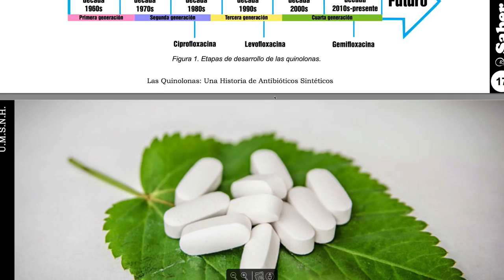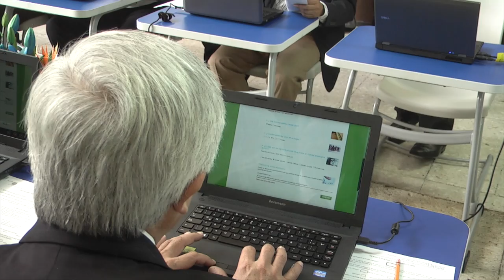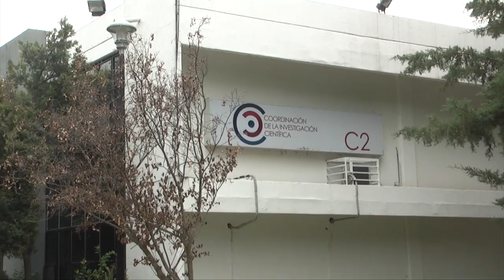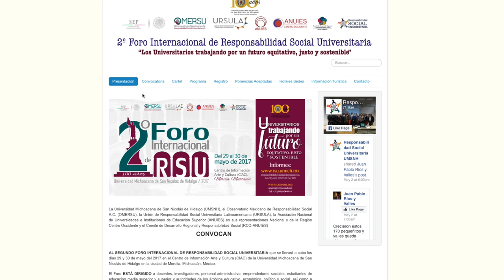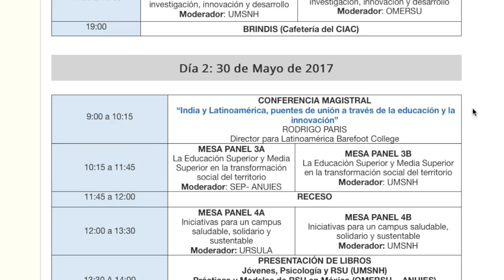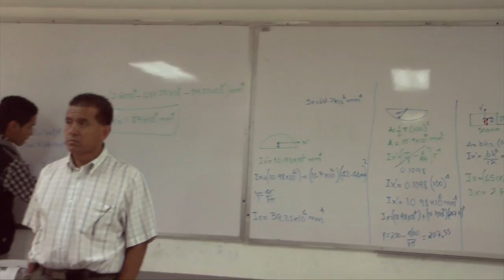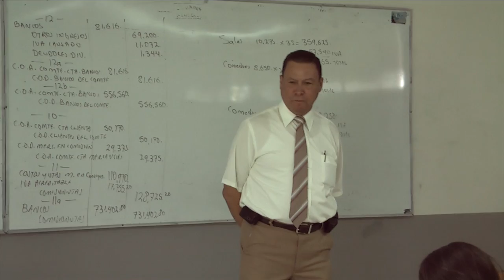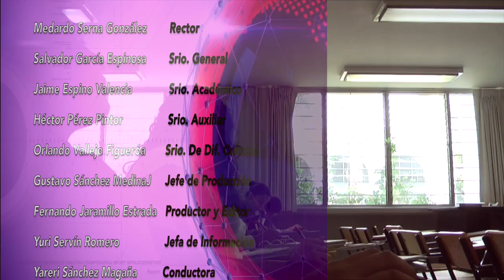LOS NICOLAITAS 13 DE MAYO 2017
A través de la estampilla postal del Centenario de la Universidad Michoacana de San Nicolás de Hidalgo, los nicolaitas mostraremos a México y el mundo parte del legado de nuestros antecesores, fundadores de esta prestigiosa institución educativa, externó el rector Medardo Serna González durante la ceremonia de Cancelación del timbre postal dedicado al Centenario de la UMSNH. Con un millón 200 mil visitas certificadas por número, la revista de divulgación científica de la Universidad Michoacana de San Nicolás de Hidalgo “Saber Más”, ingresó al Índice de revistas mexicanas de divulgación científica y tecnológica del Consejo Nacional de Ciencia y Tecnología (Conacyt), en la convocatoria 2017.Con el objetivo de reconocer y analizar el trabajo en Responsabilidad Social de los universitarios en sus diferentes ámbitos de acción territorial, las instalaciones de la Universidad Michoacana de San Nicolás de Hidalgo (UMSNH) se preparan para recibir en próximas fechas el Segundo Foro Internacional de Responsabilidad Social Universita